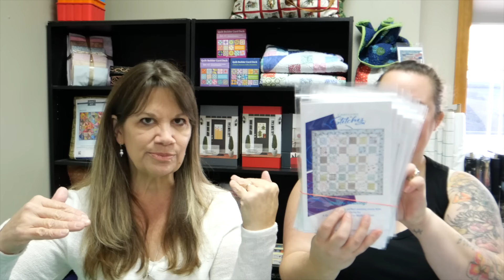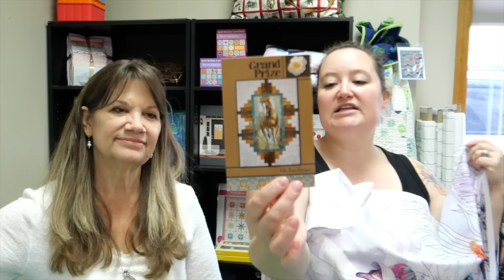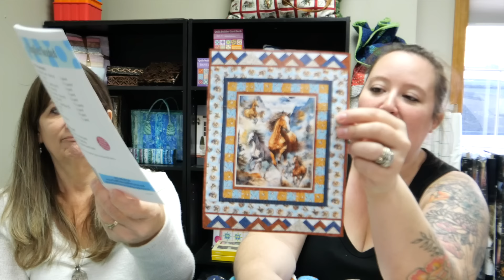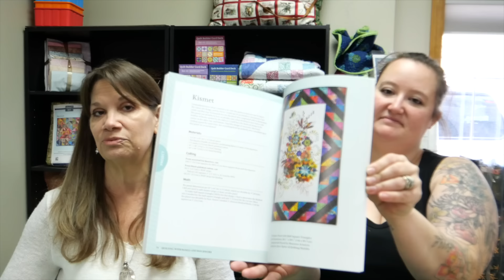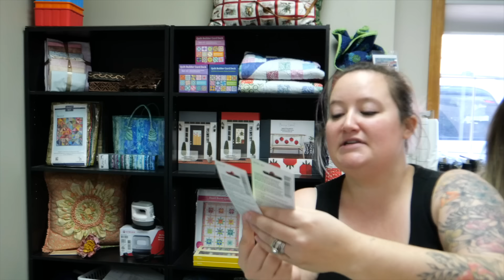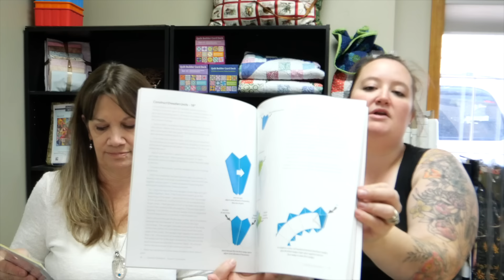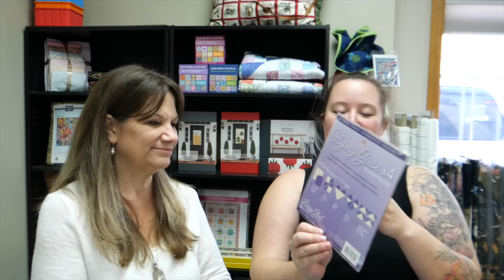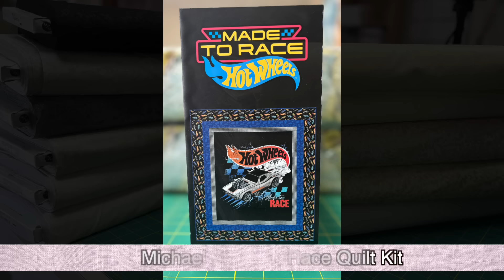Sunday Box Opening! Cindi and Brianna had lots of FUN ! Watch until to end! It's GREAT!